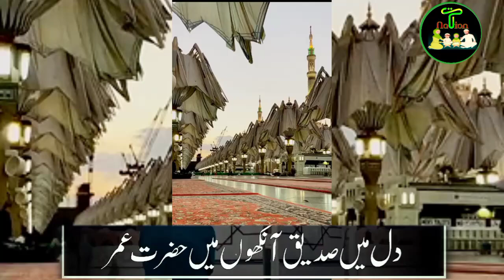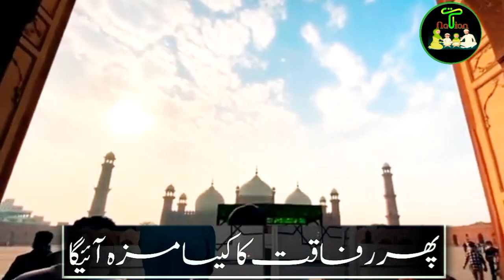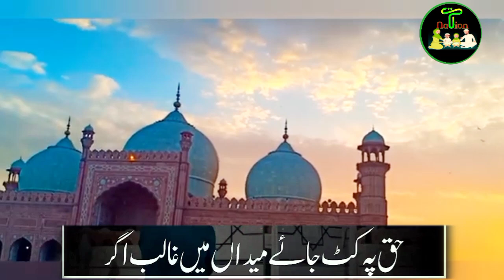Fir Ibada ka Kaisa Maza Aayega Beautiful Naat | ترکِ دُنیا لبو پر ہو حمد و ثنا | New Naat 2024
bab e jannat pe rizwan roke agar full naat status,
baab e jannat pe rizwan roke agar status,
new heart touching naat,
new heart touching naat status,
heart touching naat status full screen,
bab e jannat per rizwan roka magar,
bab e jannat pe rizwan roke agar full naat,
bab e jannat pe rizwan roky agar full naat ringtone

mohammad arif all naat
dil mein siddiq aankhon mein hazrat umar
dil mein siddiq aankhon mein hazrat umar lyrics
dil mein siddiqui aankhon mein umra
tark duniya labo par ho hamdo sana,
duniya labo par ho hamdo sana,
tarke duniya labon par ho hamdo sana status,